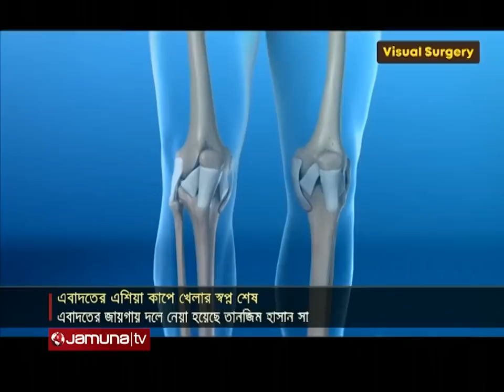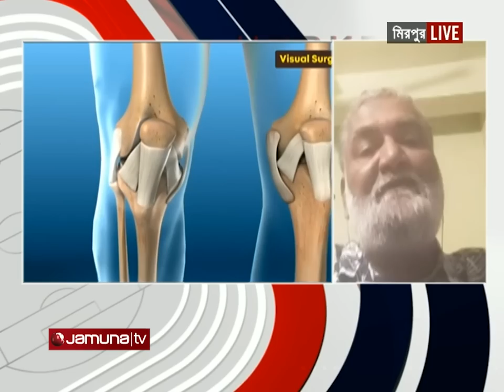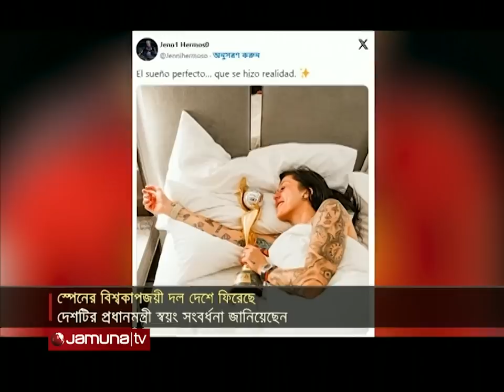খেলাধুলার সকল সংবাদ | Sports Live | 8 PM | 22 August 2023 | Jamuna Sports